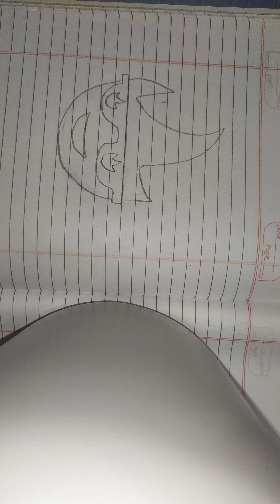(Day-1) Emoji Mixing Challenge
Art Comes First